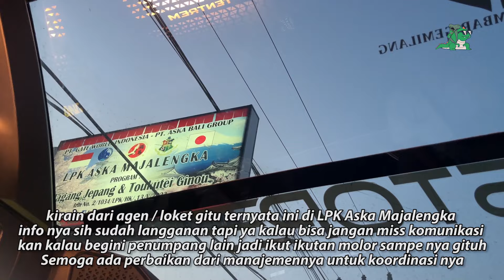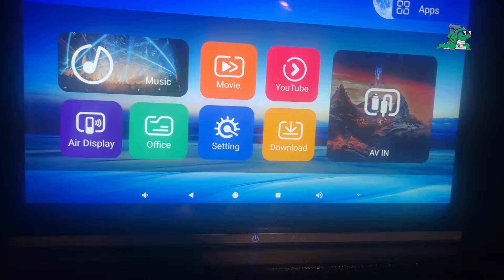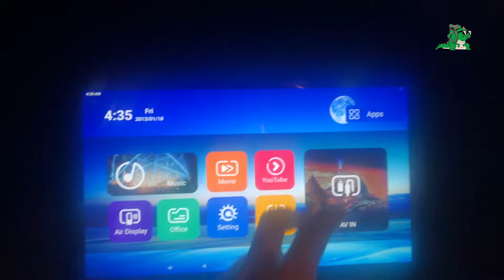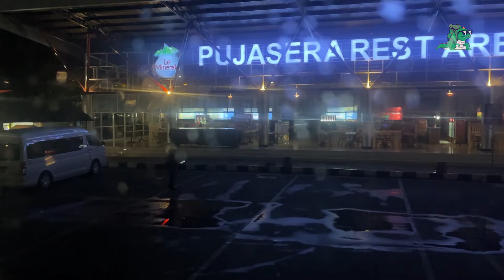MAHAL DOANG, TAPI MINIM FASILITAS 😌 || Naik CKG trans Sleeper bus part 2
Assalamualaikum

Video trip kali ini bisa dibilang spesial karena aku naik sleeper bus yang pertama dan satu satu nya di jalur nya.
Dan bus ini bisa dibilang pendatang baru di jalur jakarta ke bali karena sebelumnya bus ini jalan di jalur panas sumatera utara yaitu medan - aceh PP. Sementara sleeper bus nya ini bener bener baru keluar dari karoseri dan langsung di terjunkan untuk unit jakarta - bali jadi sleeper bus nya ini belum pernah merasakan keganasan jalur medan - aceh.

Bagaimana pelayanannya?
Bagaimana rasanya rebahan jarak jauh?

CKG ( Cahaya Kembar Gemilang )
Sleeper bus avante H7 Priority
Mercedes Benz OH 1626 Euro 4
21 Sleeper seat
Rp. 850.000 ,-
Pemesanan tiket bisa melalui :
Mas Taxi : 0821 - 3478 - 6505

Apakah setelah ini ada lagi yang menyusul dengan sleeper bus dari jakarta ke bali selain PO ini?